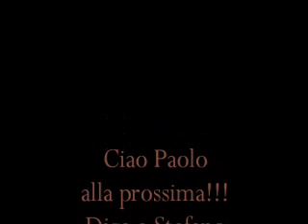Discesa Orco Feglino con Paolo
Benvenuto ad un nuovo amico da MTB Pietra Ligure!
Ciao Paolo